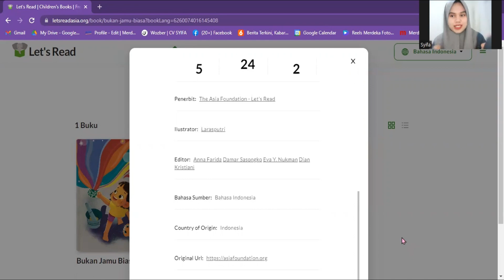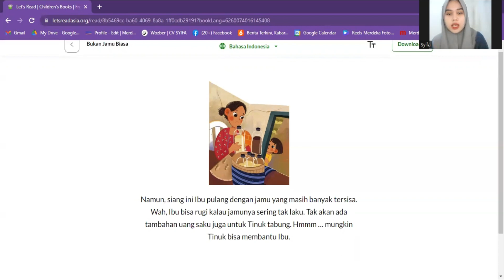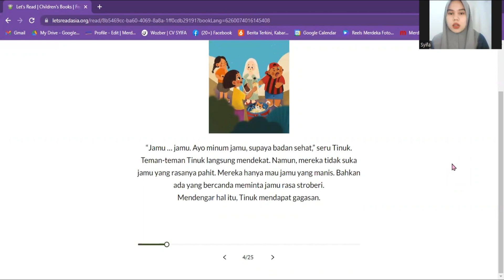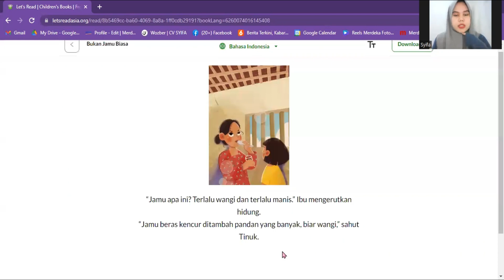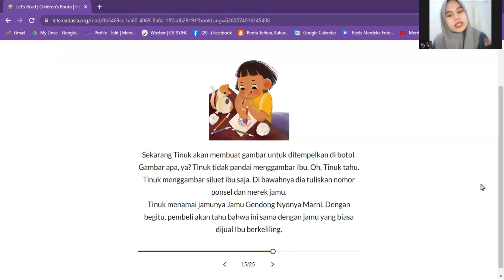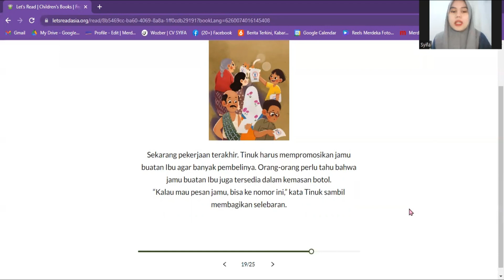Bukan Jamu Biasa | Read Aloud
"Setahun lagi, Tinuk akan melanjutkan bersekolah di SMP yang cukup jauh. Tentu akan lebih mudah jika dia memakai sepeda. Tinuk berjualan jamu dan keuntungannya ditabung untuk membeli sepeda. Bagaimana perjuangan Tinuk menjual jamu? Bisakah Tinuk melakukannya?

Judul: Bukan Jamu Biasa
Penulis: Saptorini
Ilustrator: Larasputri
Penerbit: The Asia Foundation
Penutur: Hanif Mutiara Syifa

Buku ini diterbitkan di bawah lisensi CC-BY-4.0 dan dituturkan dalam bahasa Indonesia. Segala bentuk perubahan dan improvisasi dilakukan oleh penutur.